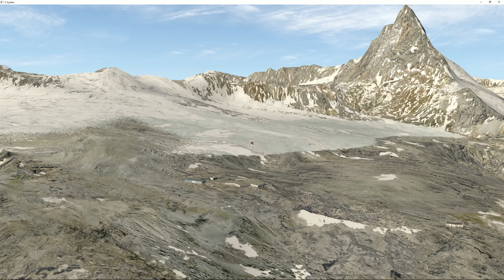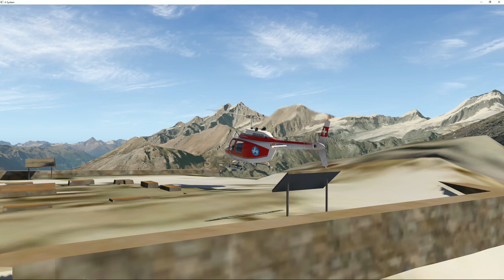X-Plane 11 - Bell 206 HB-XCY AIR-ZERMATT color - repaint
32Go RAM Corsair VENGEANCE DDR4 3000 MHz
GeForce GTX 1080 Ti OC - 12GB GDDR5X